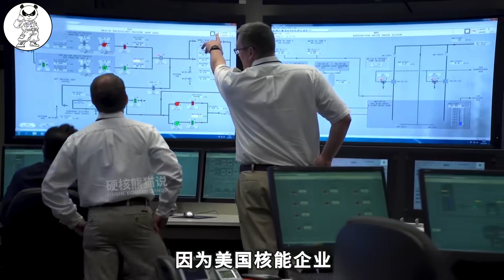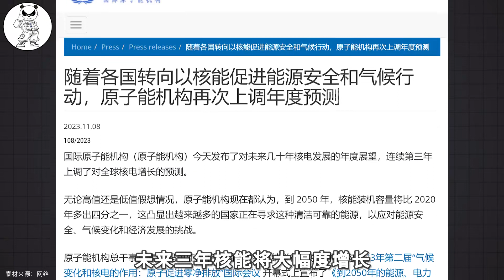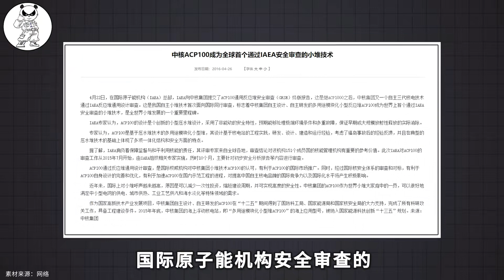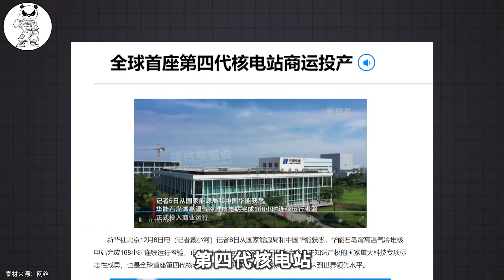美国核能落后，却强迫盟友买单，原因竟是被中国吓到了？